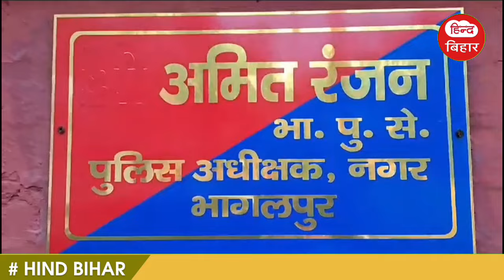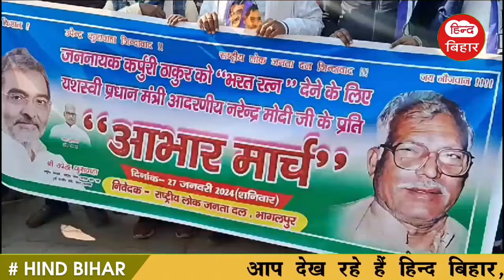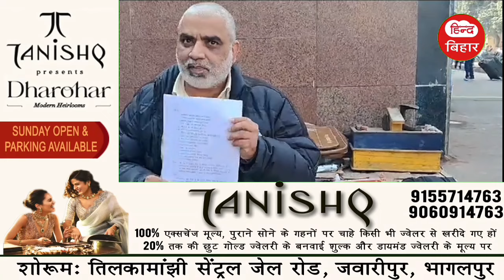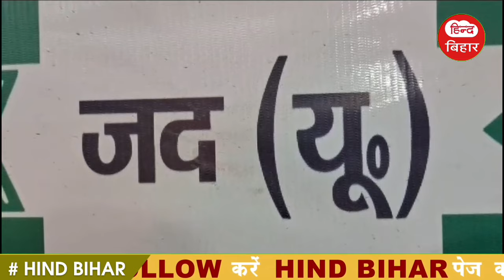Get Latest Today Hind bihar | दिनभर की खबरें | Bihar News |Bhagalpur News | 27/01/2024